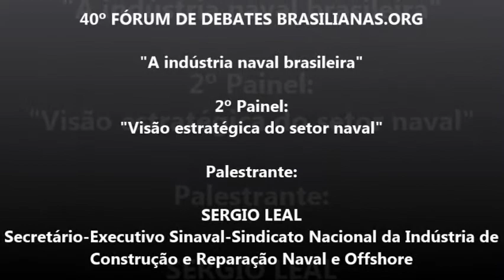40º FDB - Brasilianas.org - Indústria naval brasileira_ 2º Painel_ Sergio Leal